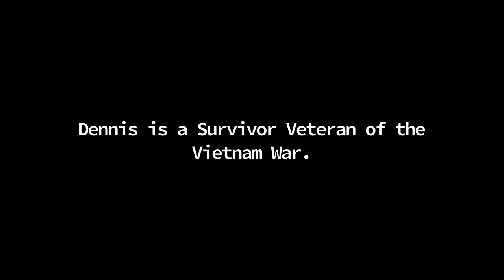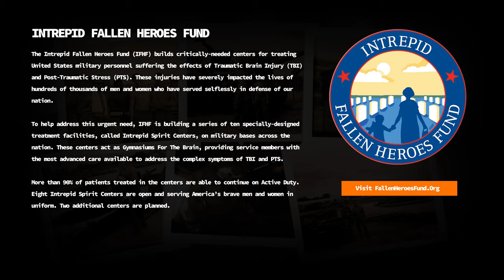Surviving Vietnam - Episode 11: Trying to Survive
**Most recent update - Here is the link to the Official Military Personnel File for Dennis sent to us by the National Archives

Surviving Vietnam is an episodic series of stories told by Dennis Nickell - a Surviving Vietnam Veteran. The series starts before Vietnam, continues into basic training and eventually into the jungle and beyond. The series will culminate in the continued story and eventual reality of coping with trying to survive life after the war.

Purpose: Reduce the daily number of Active-duty & Veteran military member suicides and bring as much healing as possible to survivors.

While the actual number of daily suicides committed by Active-duty & Veteran military members is up for debate, one thing is certain; any number greater than zero is too many. The sad reality is that many of our bravest men and women in uniform are choosing what they think is their only option.

What happens to a combat Veteran when they come home? What is the reality of living with 100% rated PTSD? Why do these men and women have so much trouble reintegrating into daily life? For many, a lack of understanding and/or being connected to the resources available is a REAL problem.

The all too common VA experience of nothing but hellish red tape bureaucracy ending in pills and pain is
enough to make many Veterans throw in the towel.

 Dennis believes there IS a better way. Are you a combat Veteran (or know a combat Vet?) looking for hope? There ARE alternatives.
There ARE good souls who have dedicated their lives to helping Veterans continue to thrive every day.

Produced by: Fifteen Cent Productions